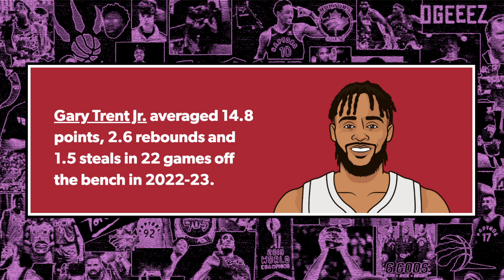This is NOT Ideal for Gary Trent Jr...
Reports have come out that the expectation is that Dennis Schroeder will be the starting point guard for the Toronto Raptors for this upcoming season, which indicates Gary Trent Jr. will likely be moving to the bench. Ben Rogers breaks down how this might impact the Raptors young wing scorer and the team overall.